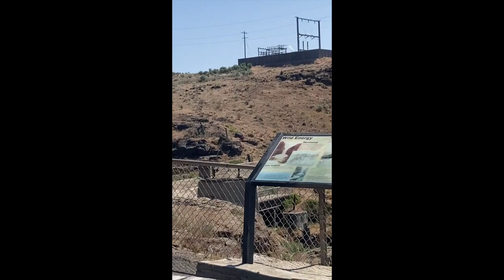Grandpa D and Donut² Ride the Oregon Outback 2023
Grandpa D, Donuts E and Donuts B ride the Oregon Outback late May 2023. We deviated from the actual route towards the end of the ride and decided to go through Maupin, onto Dufur and into The Dalles instead of ending at the at the Deschutes recreation area. With the route change, I'm guessing the overall distance of the ride was around 375 miles, but you'll have to ask Grandpa D for actual numbers. The ride was stunningly beautiful way to experience our state, and also at times was very physically challenging but an immensely rewarding adventure.

snippets of music used in this video:

Kil Kare - The Sound of an American Worker's Passion
Kil Kare - Mud and Stone
Ryan Dawson - Whats Been Done
Pure Plastic Tree - Boxed
Spitcurl - Present Testament
Kil Kare - Chicken Boy Stumble
Ryan Dawson - Payphone
Foghorn Stringband - One More Hill
Kil Kare - Dance 2000!
Ryan Dawson - Breaking Windows
Horsenecks - Fiddle Head
Pure Plastic Tree - Poppy's Sunrise
Larry Brrrds - Glue
Horsenecks - Netherby
Kil Kare - Garlic Grows the Same After the Computer Revolution
Liquid Draino - Can't Save the World
Liquid Draino - Dinosaurs
Pure Plastic Tree - Marriane